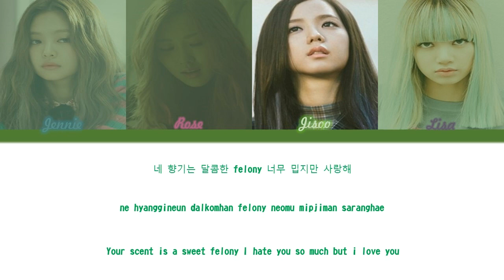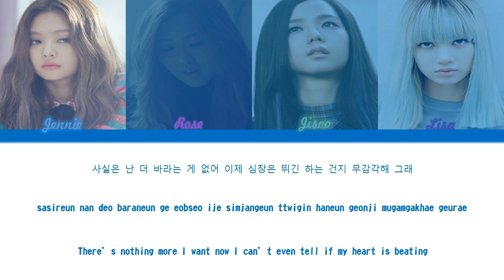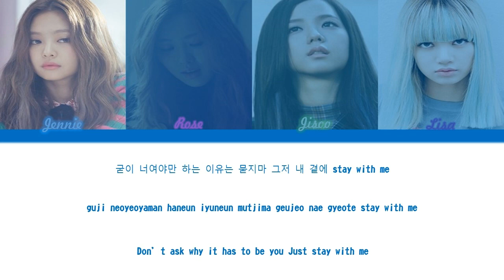Music Lyrics Blackpink - Stay (Han_Rom_Eng_Colorcoded)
Blackpink - Stay